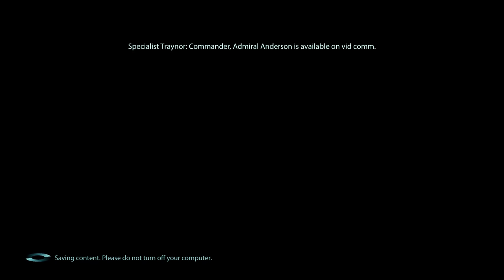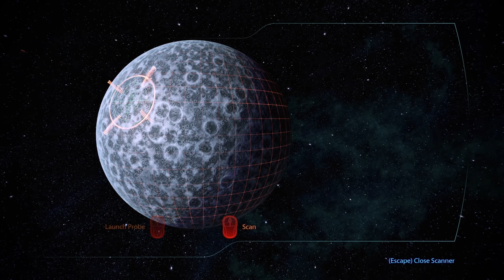Attican Traverse: Krogan & Rachni - Mass Effect 3 Insanity Walkthrough Ep. 11 [Legendary Edition]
In this episode of our Mass Effect 3 Insanity Walkthrough, we assist the Krogan Aralakh Company and investigate rumors of Rachni in the Attican Traverse.

Our Mass Effect 3 Walkthrough in the Legendary Edition on Insanity difficulty continues! In this episode, we complete a mission for Wrex and team up with the Krogan Aralakh Company who have discovered possible signs of Rachni activity. Upon meeting the Krogan in the Attican Traverse, we are delighted to find that Grunt is their leader and set out to inspect the tunnels of Utukku. Things don't go quite as planned as we are split up from the Krogan and have to continue on our own. Things get worse and we discover that the Rachni rumors seem to be true as we are attacked by Ravagers, Rachni modified with Reaper technology. Eventually, we reach the central chamber - and the Rachni Queen within. Injured but seemingly not yet indoctrinated we have a choice to make: Sacrifice Aralakh Company to buy the Queen time to escape - or let her die to keep the Krogan alive?

Achievements in Part 11 of the Mass Effect 3 Walkthrough:
• Tunnel Rat

Chapters:
0:00 Intro
4:52 The Krogan Team
11:03 Into the Tunnels
13:00 Reaper-Rachni
19:40 Aralakh Company
24:55 The Rachni Queen
31:30 On the Normandy
38:37 Crew Conversations
50:23 Planet Scanning
52:30 Outro

► Full Playlist of this Mass Effect 3 Walkthrough on Insanity difficulty

In this 100 percent completionist Mass Effect 3 Walkthrough, we will complete all Mass Effect 3 missions and assignments on Insanity difficulty, the highest difficulty setting in Mass Effect 3. On Insanity difficulty, enemies will be deadly and aggressive, have extra protection, and frequently use tech and biotic powers. Careful strategy and clever tactics will be required to succeed and whenever possible, I will try to explain our approach, making this walkthrough a Mass Effect 3 Insanity Guide.

This Mass Effect 3 Insanity Walkthrough was recorded in the Mass Effect Legendary Edition. In the Legendary Edition, Mass Effect 1, Mass Effect 2 and Mass Effect 3 have been bundled together and have received numerous small visual and gameplay changes. In Mass Effect 3, the most notable changes are the removal of the multiplayer mode and the integration of all available DLC into the Mass Effect 3 main story. As a result, this Insanity Walkthrough will also cover all downloadable content.

As we proceed through this Walkthrough of Mass Effect 3 on Insanity difficulty, we will also focus on unlocking every single achievement in the game. While some of the achievements in Mass Effect 3 have been reworked for the Legendary Edition, almost all of them are still obtainable in one playthrough and thus, provide an extra challenge for this Mass Effect 3 Walkthrough. With all Mass Effect 3 DLC included in the Legendary Edition, we will also attempt to unlock all available DLC achievements.

Mass Effect 3 is a science fiction action role-playing game developed by BioWare. The game was released for the Xbox 360, PlayStation 3, WiiU, and Microsoft Windows PCs. Mass Effect 3 is the successor to the first two Mass Effect games and continues to storyline of Commander Shepard in his fight against the Reapers. Compared to the first two games in the trilogy, some gameplay mechanics have once again been changed in Mass Effect 3, including another slight overhaul to the morality system and a more streamlined, action-packed combat experience. Mass Effect 3 has seen the release of several storyline and cosmetic DLC packs that will be featured in this Insanity Walkthrough.

All gameplay for this Mass Effect 3 Legendary Edition Walkthrough on Insanity difficulty was recorded on PC in 1440p.